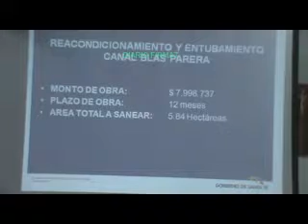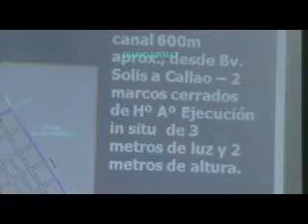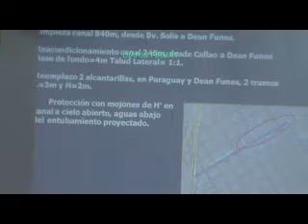DIARIO FIRMAT Apertura sobres Blas Parera